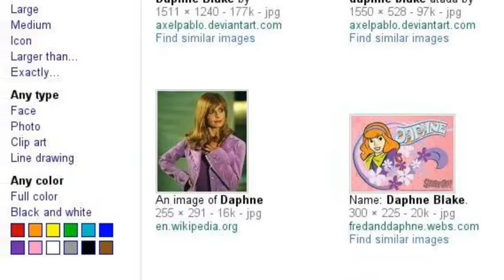The BMT Kate Melton Line [Chapter 282.5]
A look of this BMT line for Trainz 2009 & nycta version.